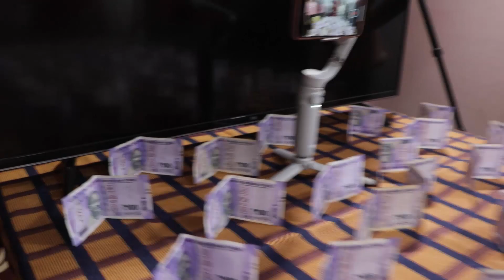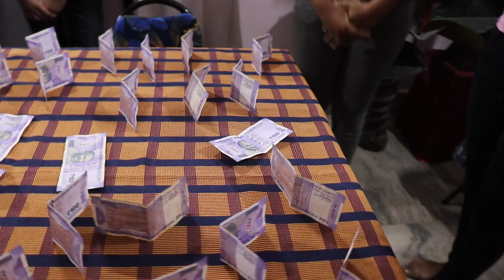पैसा ही पैसा || Learn & Earn || बच्चों के लिए बेहद मज़ेदार ! || Tanishq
Hello guys, in this video you will see an interesting fun activity. This fun activity enthusiasts the students and help them to rejuvenates while studying. The objective behind this video is to teach the students to study with great potential and dedication.
I hope you would have enjoyed watching this video. Thank You !